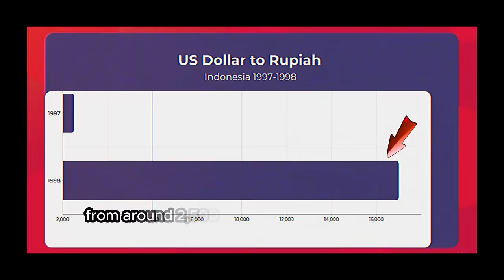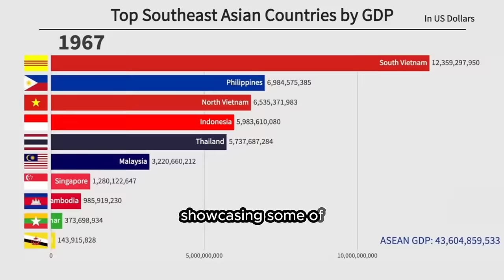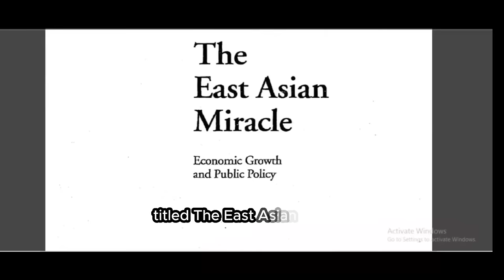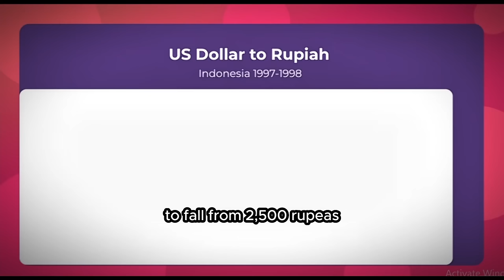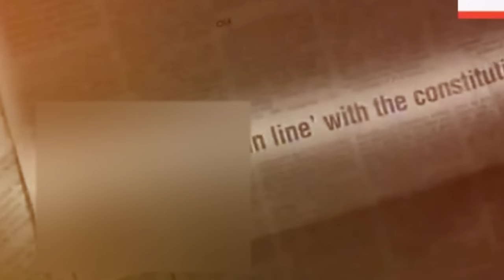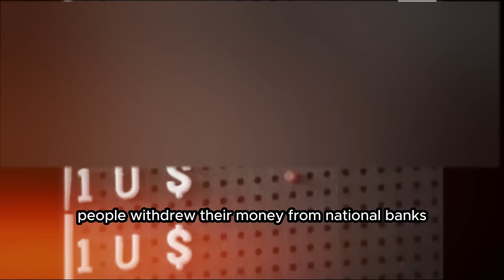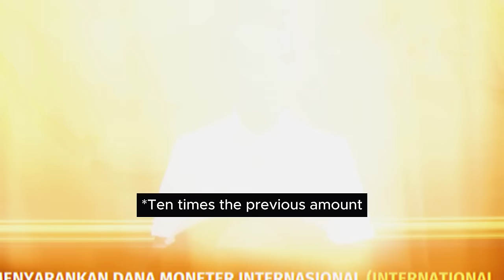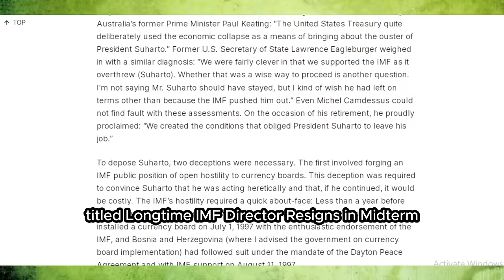HOW IMF TRAPPED INDONESIA INTO ECONOMIC CRISIS 1998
by Ashley Robertson / @indonesiadocumentary

In 1998 Asia was hit by an economic crisis that devastated the economies around. Countries such as South Korea, Thailand, Hong Kong, Laos, Malaysia, Philippines, and Indonesia were affected, but out of all these countries, Indonesia suffered the most.
Indonesia, a country where the sun shines bright, but in 1998 things got really stormy, financially speaking. the US Dollar reached an all-time high at 17,000 rupiahs per US dollar in January 1998 from around 2,500 rupiahs per US dollar in 1997. And because of that everything was more expensive, jobs harder to find, violence and demonstrations everywhere. But how did this happen? Was it bad luck, or was there something more?
Let's peel back the layers of this story. Imagine you're living your life, everything's normal, and then, out of nowhere, prices for things you buy every day, like food and clothes, skyrocket. At the same time, finding work becomes like searching for a needle in a haystack. This nightmare scenario was a reality for many people in Indonesia. But here's where it gets even more interesting. There was a powerful organization, the International Monetary Fund, or IMF for short, that stepped in to "help." However, some people say this help was more like walking into a trap that you can't easily escape from. The IMF gave Indonesia some money to fix its problems, but they also asked for changes that made life much worse for Indonesians

Watch the full discussion in the full video.

Video Resources :
AP Archive
ABS-CBN News
Arsip Nasional RI
Sekretariat Presiden
Liputan6
k7567
Journeyman Pictures
MyTrips89
RankingCharts
GoPro
Afrojectic
rmdh.
Manggala Migi
Hugo Mousyy

Walking